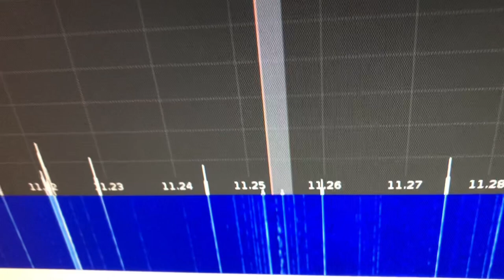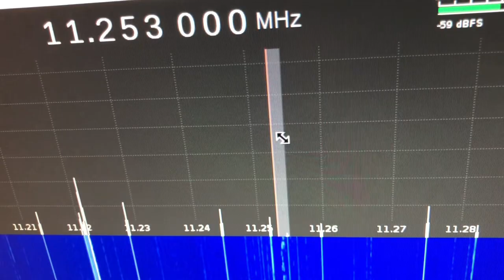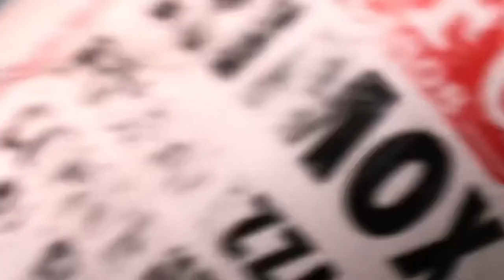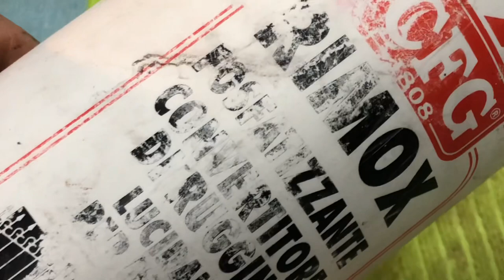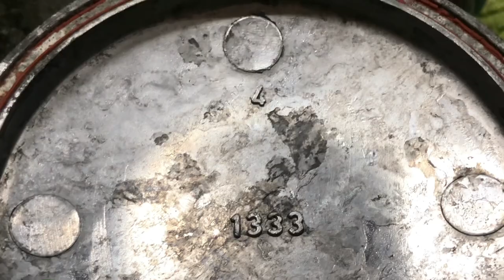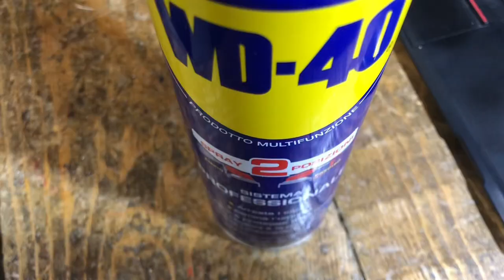RUTTAURO: restauro scatola di derivazione ASMR e RUTTI! ASMR restoration with BURPS! RELAXING AUDIO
In questo video restauro questo oggetto.  Senza parlare.
E' un video ASMR, di soli suoni, da godersi possibilmente in cuffia.
Solo il suono delle apparecchiature, ed occasionalmente, RUTTI.

Se non vi piacciono i rutti, siete sul canale sbagliato.
Fatevene una ragione :)

In questo video utilizzo prodotti ed attrezzature varie, tra cui un meraviglioso agitatore a piatto riscaldato vintage, probabilmente risalente agli anni 60.

Guardate la serie completa!